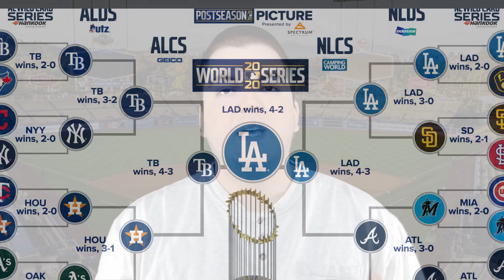Did the Dodgers Just Build a Dynasty? MLB News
How did the LA Dodgers become such a good baseball team? This baseball reaction and commentary video answers the question on how the Dodger dynasty was built. There are plenty of MLB highlights video as well. Don't forget about the MLB and Dodgers news in the video too.